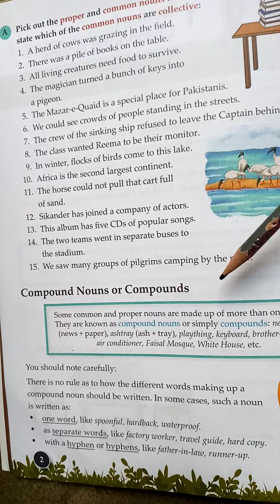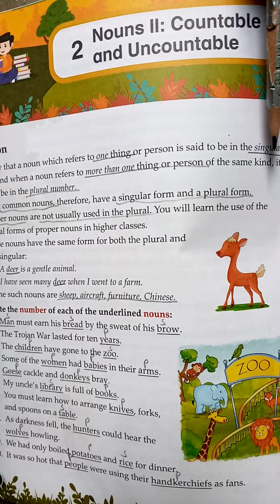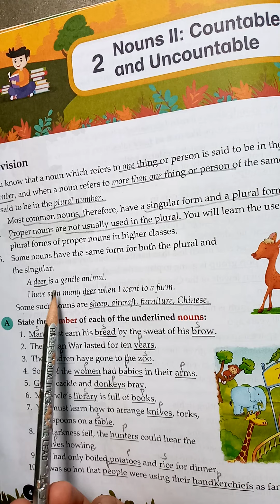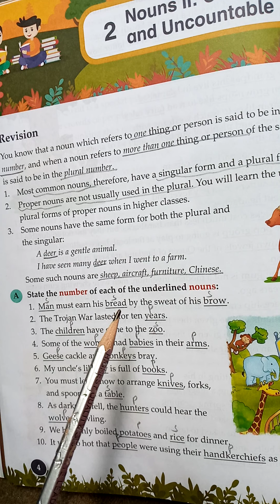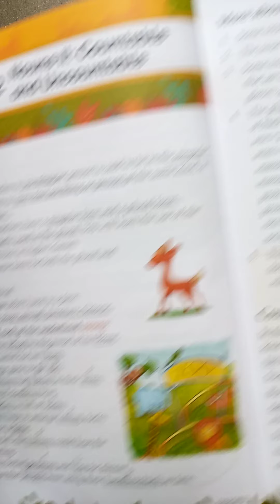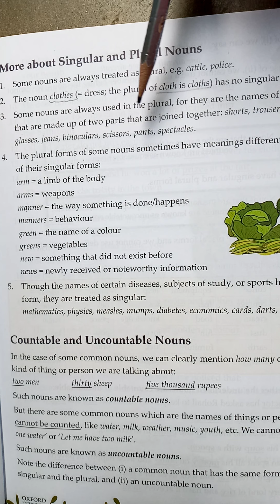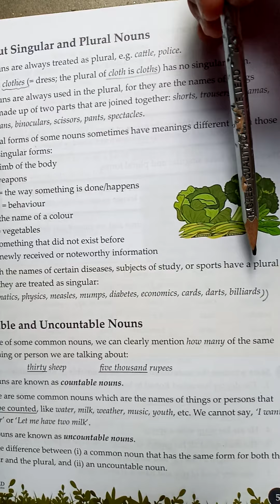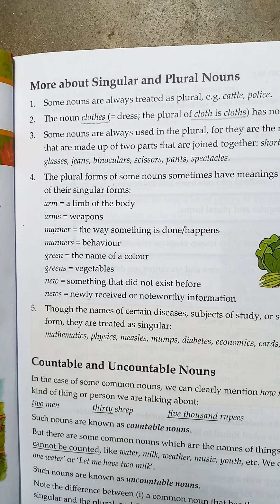The Grammar Tree Book-4||Chap#2 Nouns II:Countable and uncountable||Pg:4,5